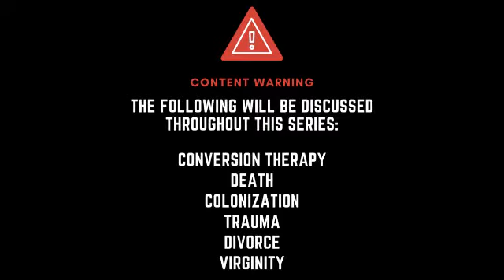The DIVINE View: Minglin' & Tinglin' - Part One | DIVINE Art Book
Join DIVINE Art Book as we discuss the relationship between love, dating, religion, and spirituality just in time for Valentine's Day! In Part One of this episode, we break the ground with a game of Two Truths and a Lie to open up this intimate conversation.

About DIVINE:
DIVINE is a collective facilitating conversations of divinity, religion, spirituality, relationships with the church, and a lack thereof from a critical queer, trans, BIPOC lens. This project aims to have more nuanced dialogue about religion and other spiritual practices.
Our Mission:
DIVINE’s mission is to deconstruct and heal the harm caused by organized religion, using curatorial practices, community building, and dialogue centered in ancestral traditions in addition to reclaiming spiritual practices from organized religion.